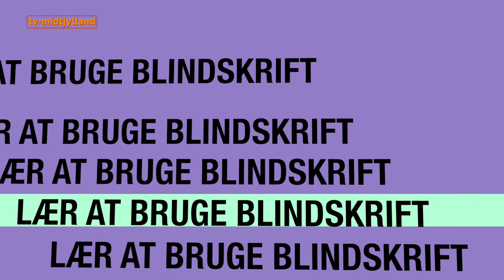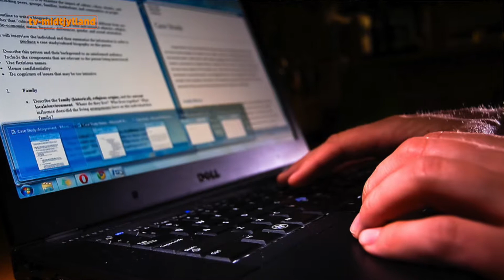Computernørd - Lær at bruge blindskrift - TV Midtjylland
Lørdag den 23. februar 2019: Viborg Computernørd: "Lær at bruge blindskrift"